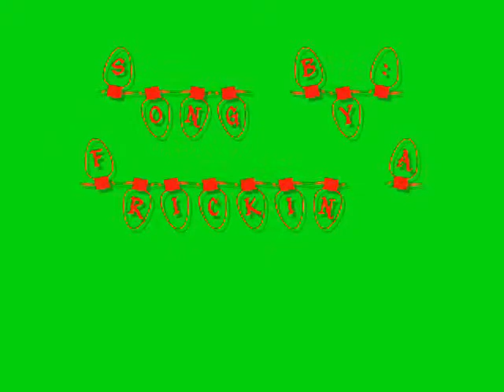Merry frickin Christmas amv Fullmetal alchemist